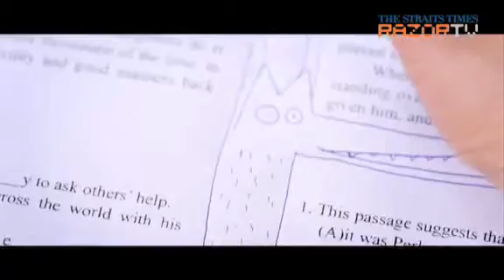In it for the money (Kai Ko and Kou Shu-Yau Pt 3)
In Singapore to promote her movie debut, When Wolf Falls in Love with Sheep, Taiwanese actress/host/singer Kou Shu-Yau tells us why she joined showbiz and what her life was like before fame.